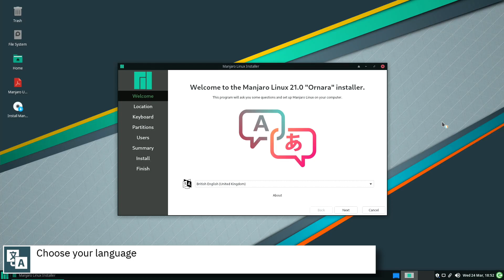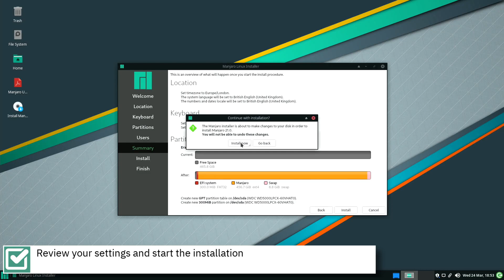How to install Manjaro 21.0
In this video, I am going to show how to install Manjaro 21.0.

Manjaro Linux is a fast, user-friendly, desktop-oriented operating system based on Arch Linux. Key features include intuitive installation process, automatic hardware detection, stable rolling-release model, ability to install multiple kernels, special Bash scripts for managing graphics drivers and extensive desktop configurability. Manjaro Linux offers Xfce as the core desktop options, as well as KDE, GNOME and a minimalist Net edition for more advanced users. Community-supported desktop flavours are also available.